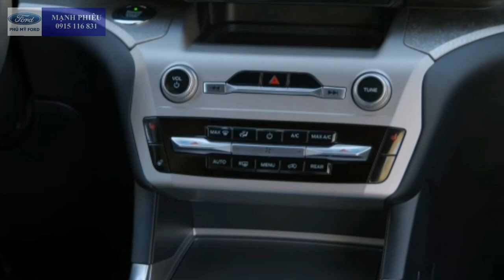Ford Explorer Timberline 2022 Trình Làng Sẽ Bán Tại Việt Nam ?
Chuyên gia Offroad Ford Explorer Timberline 2022 mới với nhiều công nghệ đã được tích hợp.

Nhận đặt cọc Ford Explorer Limited mới nhập từ Mỹ ngay 50 triệu đồng giá tạm tính 2 tỷ 268 giao xe Quí 4.2021.